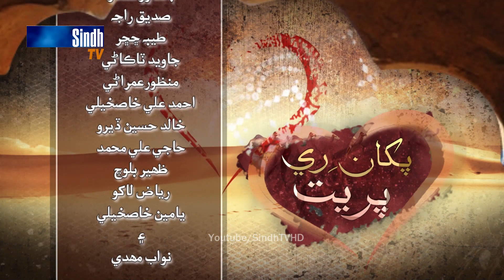20 Days Pakha Ri Pireet Episode 10 HD 1080p - SindhTVHD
Watch Culture Of Desert, Watch Culture Of Thar,  Watch Culture Of Sindh  Sindh TV 20 Mala, (20 Days) Directed By Yameen Khaskheli Starring Farukh Bhutto, Iqra Qureshi, Irshad Soomro, Sadia Channa, Shabeeran Channa, Javed Takani